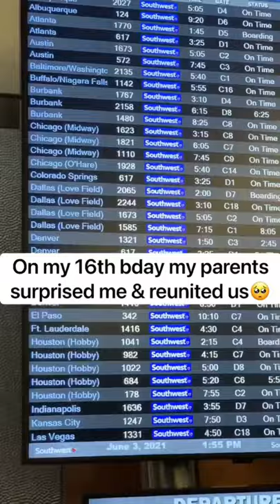I love reuniting with my birth mom, never gets old❤️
🦋 Socials 🦋